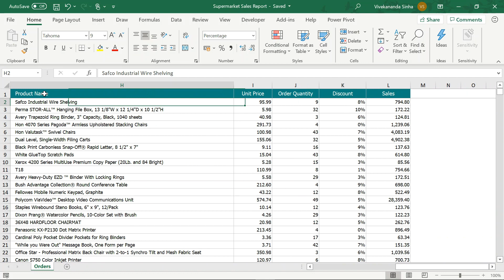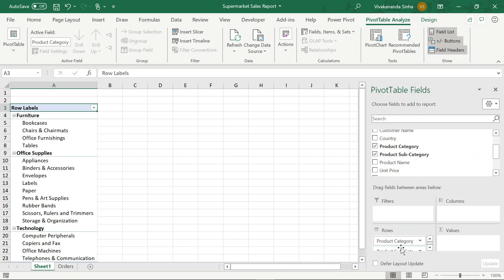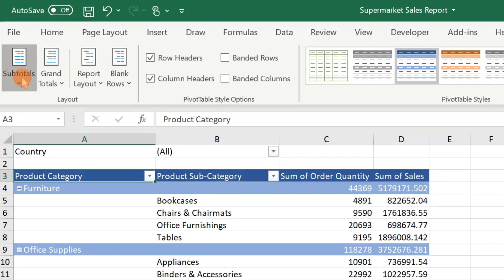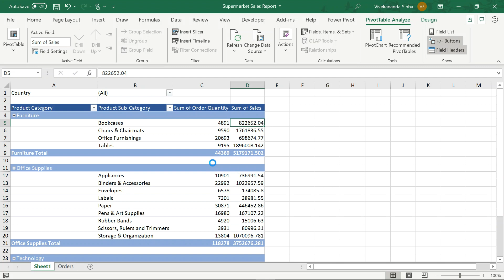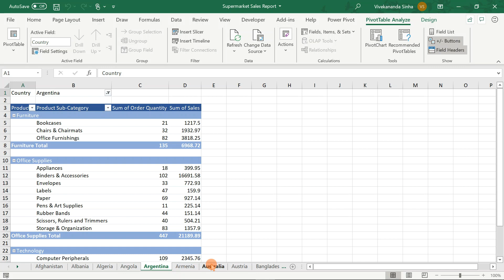Split Data into Multiple Sheets in Excel with this Hidden Trick | Vivekananda Sinha | Video 67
Split Data into Multiple Sheets in Excel with this Hidden Trick

Pivot tables are an amazing tool for quickly summarizing data and exploring data in Excel.  It saves us TONS of time in our office every day.  There is one "hidden" feature of pivot tables that can save us even more time.

Sometimes we need to create multiple reports based on a specific column in a Data. We want to segregate data into multiple sheets. This could be:

Department wise Employee Report
Customer wise Outstanding or Due Report
Country-wise Population Report
Product-wise Sales Report
Or, just about any other field (column) in your data set.

Assume, you have 100+ countries and we need to create a country-wise sales report! We have to do it manually.  But this would take a lot of time if we have dozens or hundreds of unique items in the data set.

Fortunately, we don't have to do all this manual work.  Pivot tables have a magical feature that automates this entire process.

In this tutorial, I will teach you to create this type of report with this hidden pivot table feature.